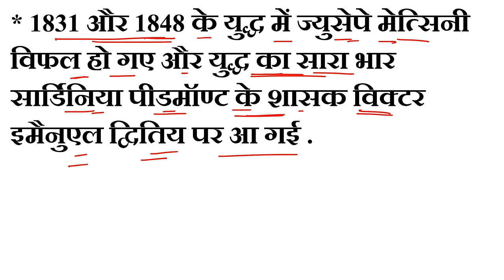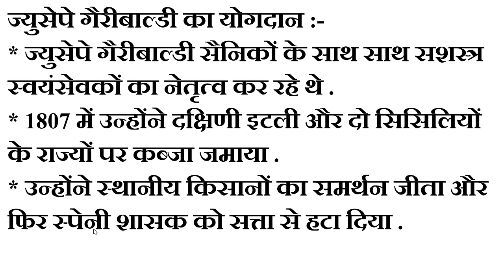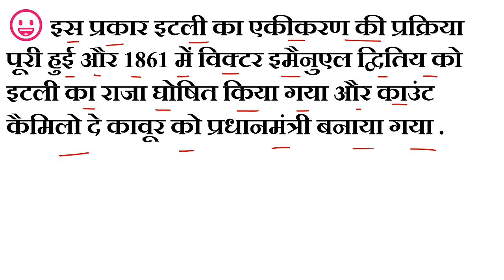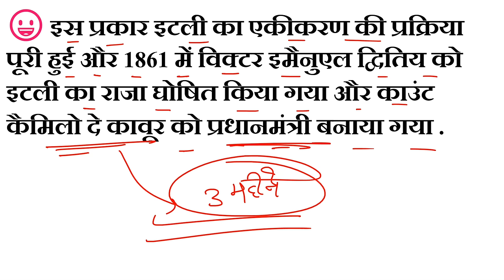Italy ka ekikaran || itli ka ekikaran | itali ekikaran | इटली का एकीकरण | class 10 Italy ka ekikaran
Italy ka ekikaran,German ka ekikaran,itli ka ekikaran,itali ka ekikaran, इटली का एकीकरण, इटली का एकीकरण class 10 ,class 10 itihas chapter 1,class 10 itihas chapter 1 Italy ka ekikaran,class 10 itihas Italy ka ekikaran